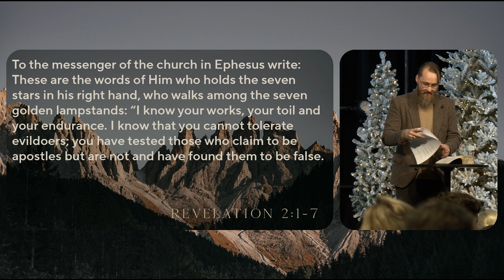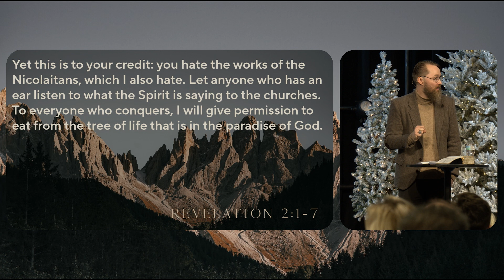The Book of Revelation: The Nicolaitans Part One - Sunday Morning 01.07.24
Vintage City Church // Teaching Series: The Book of Revelation // Dustin Scott

There are attributes of ourselves which the Lord loves and attributes which He hates. Why does Jesus hate these things? At the end of His address to Ephesus, Jesus promises: "To everyone who conquers, I will give permission to eat from the tree of life that is in the paradise of God" (v.2). The Lord is compassionate. He hates anything that stands in the way of our partaking in life, truth, and the paradise He prepared for us. How can we identify the things the Lord hates? First, we can look at figures like the Nicolaitans and learn from their mistakes.

Want to learn more about who we are?

To support this ministry and to help us continue to reach people where they are

Chapters:
0:00 A few disclaimers
2:24 Why does Jesus hate these things?
4:59 Revelation 2
6:19 This is to your credit
8:21 Key questions
9:21 Consulting the church fathers
11:34 The Scriptures answer these questions better
14:40 What were the works that Jesus hated?
17:43 What did it look like?
22:42 Jesus reminds his people
23:23 Sexual immorality and the Nicolaitans
27:26 Jesus’ love for his children